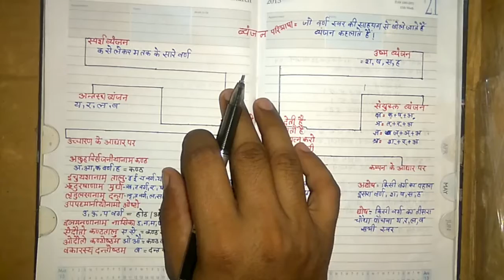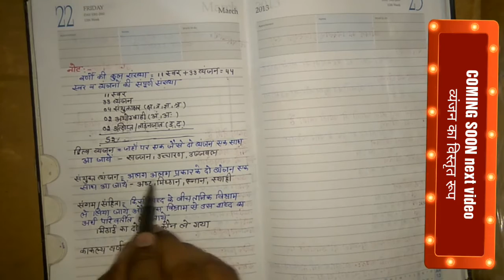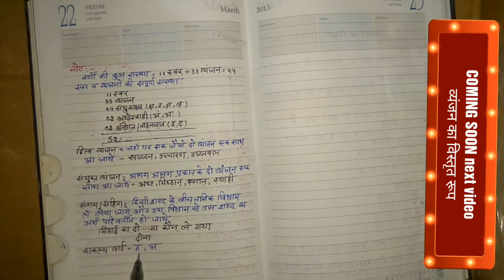व्यंजन वर्गीकरण सरलतम वर्णन।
हमने इस वीडियो में व्यंजनों के वर्गीकरण का सबसे सरल तरीका बताया है।इसमें हमने स्पर्श व्यंजन,उष्म व्यंजन,अन्तःस्थ व्यंजन,संयुक्त व्यंजन और इनके उच्चारण स्थान के बारे में बताया है।